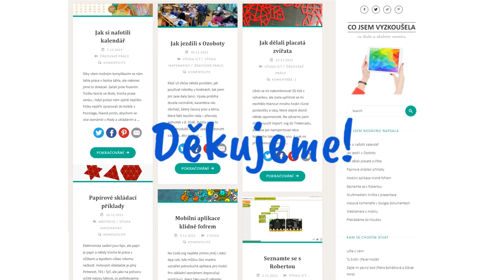Výročí Co jsem vyzkoušela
Před jedenácti lety napsala Jitka Rambousková první článek na web cojsemvyzkousela.cz. Děkujeme a gratulujeme!